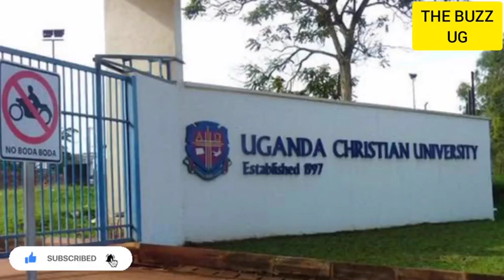My God!!😭: Fear mounts as another is shot dead, M7 finally confirms😳 / Gun violence, Ugandans so..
My God!!😭: Fear mounts as another is shot dead, M7 finally confirms😳 / Gun violence, Ugandans so worried